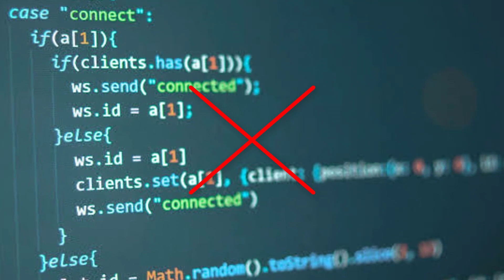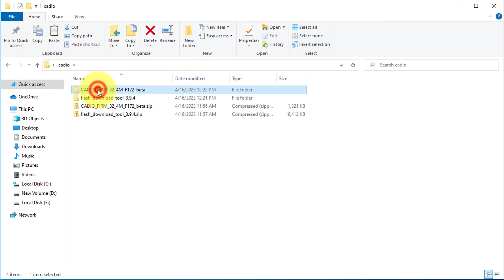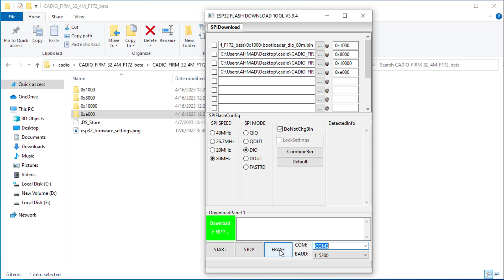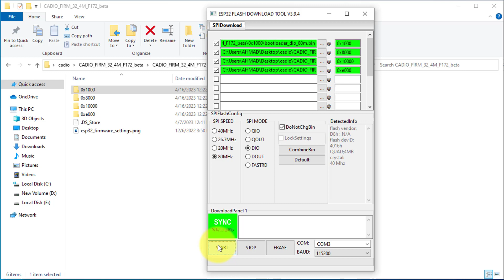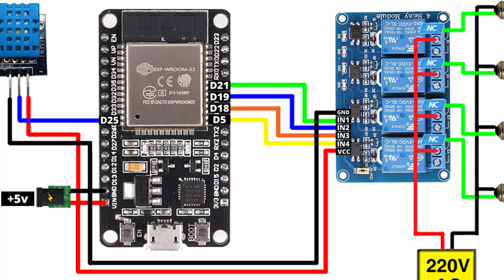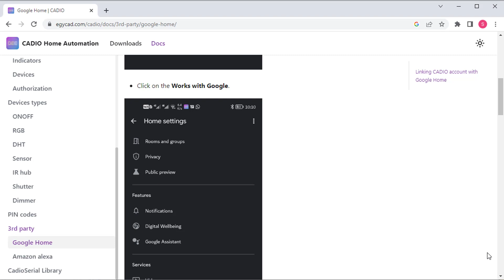ESP32 Home Automation with AI | CADIO Home Automation | ESP32/ESP8266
Learn how to build ESP32 Home Automation System with AI without writing a single line of code! In this video, we'll show you how to create a home automation system using CADIO to control the relays, and measure temperature and humidity using DHT11 sensor. You'll be using the amazing CADIO platform to take care of everything for you. And the best part is, you can connect your project with Alexa Echo devices or Google Home to control your devices with your voice! Follow our step-by-step guide on how to install CADIO firmware on your ESP32 board, create an info file with configurations, and control your home automation system using the CADIO app from the Play Store. Get started today!

Parts Required:
1. ESP32 Micro-Controller from Espressif
2. Relay Module 4 channel
3. DHT11 Temperature Humidity Sensor
4. Breadboard

Warning: I will use High Voltages which if incorrectly or improperly used could result in serious injuries or death. So be careful of what you are doing because I will take no responsibility for any of your actions.